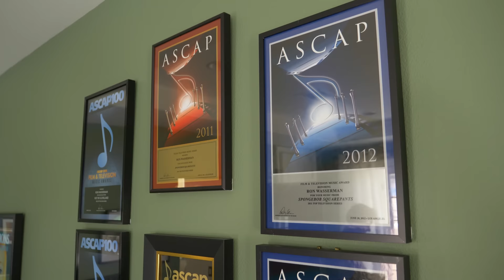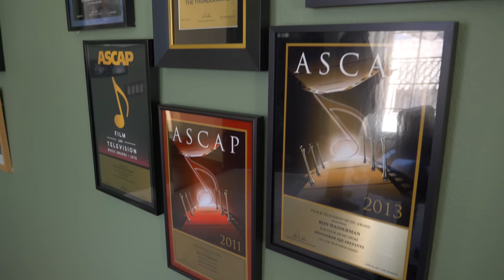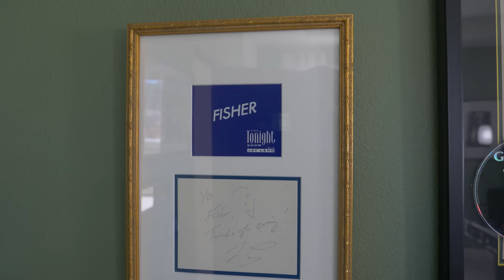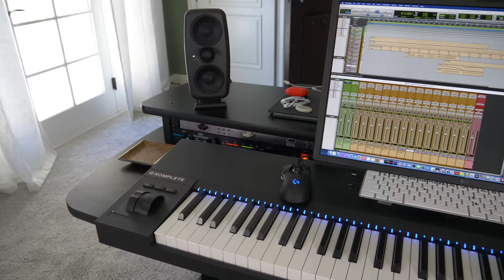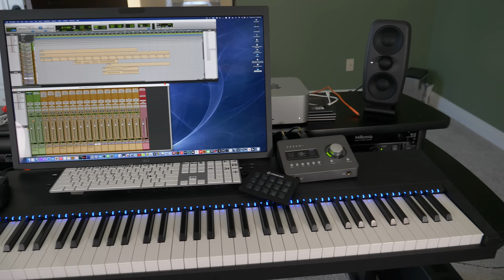Interview with TV Show Music Composer Ron Wasserman (X-Men, Power Rangers, Dragon Ball Z)